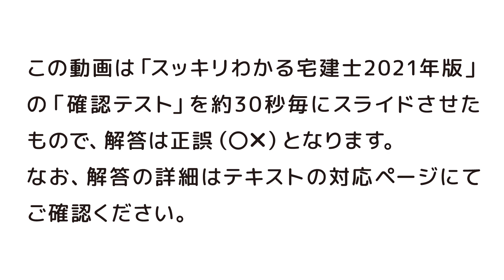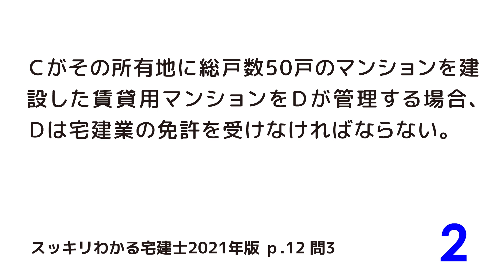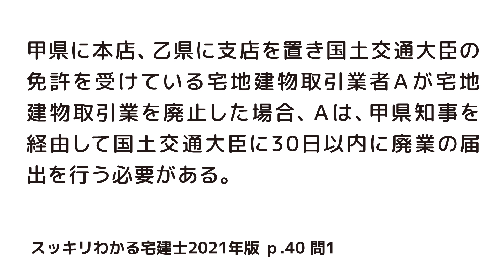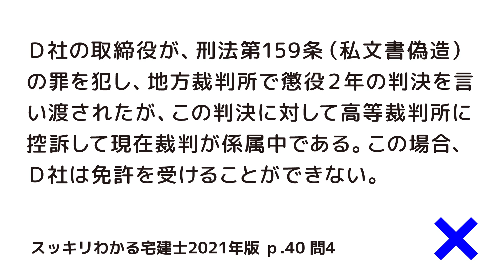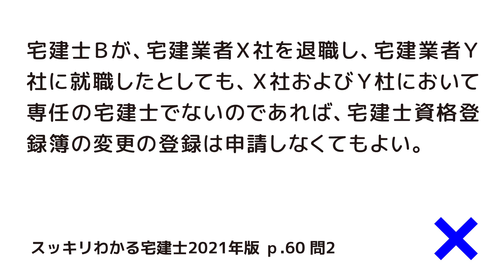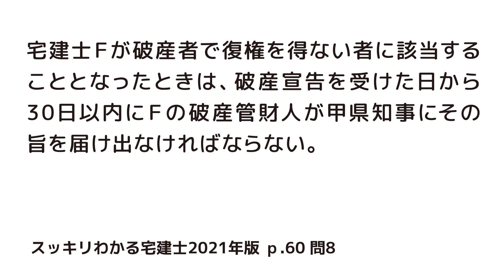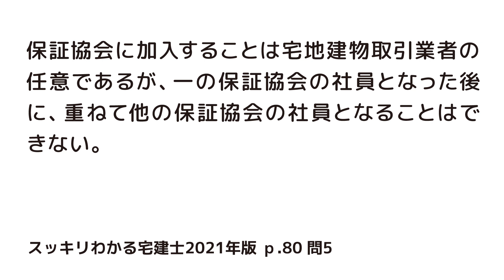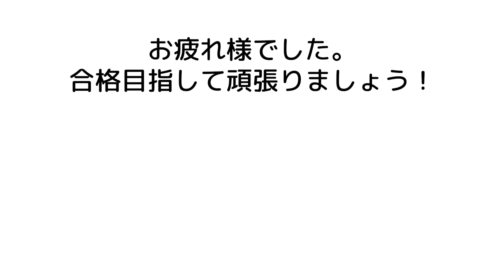確認マラソン｜宅建業法その①【スッキリわかる宅建士読者サポート講義】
※テンポが合わない方は再生速度で調節してください。
0:00 宅建業法その①
0:25 第1章 宅建業とは
3:03 第2章 宅建業免許
6:12 第3章 宅地建物取引士
10:24 第4章 営業保証金と保証協会

■この動画は「スッキリわかる宅建士2021年度版」の章末確認テストを動画化したものです。
知識の確認・復習用としてご活用ください。
※本動画は2021年4月時点で施行されている法律をもとに解説しています。

■講義内容を書籍で確認したい方には
中村喜久夫著「スッキリわかる宅建士」2021年度版

■知識の確認をするのなら
中村喜久夫著「スッキリとける宅建士　論点別12年過去問題集」2021年度版

■短期間で仕上げるには
中村喜久夫著「スッキリうかる宅建士　30日完成 超最速ナビ」2021年度版

※ご要望もあって、2021年よりコメント欄を開放いたしました。知識共有の場としてご利用ください。なお、ご質問・ご相談などには回答できませんので予めご了承ください。